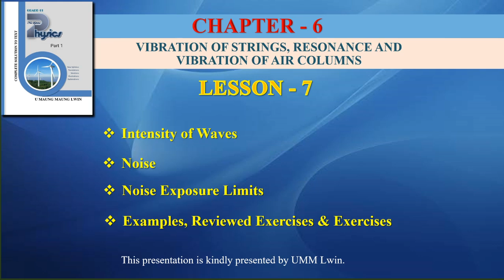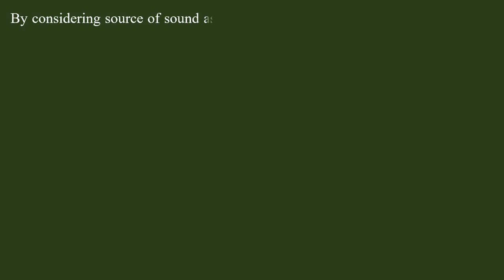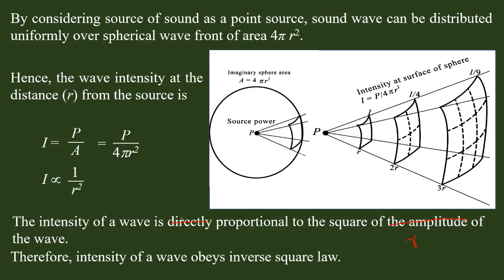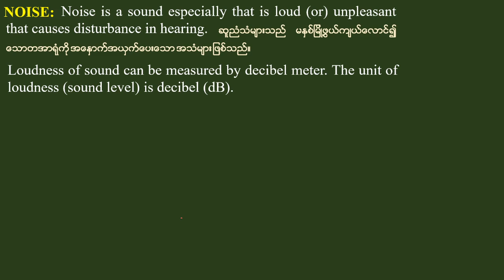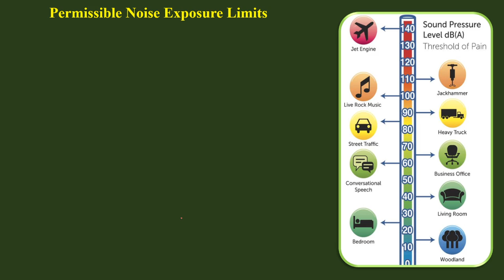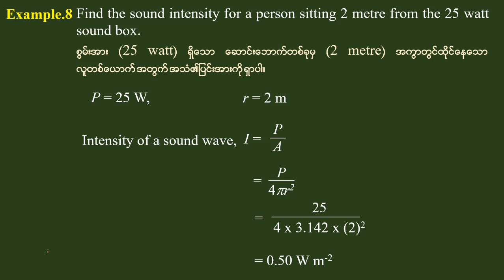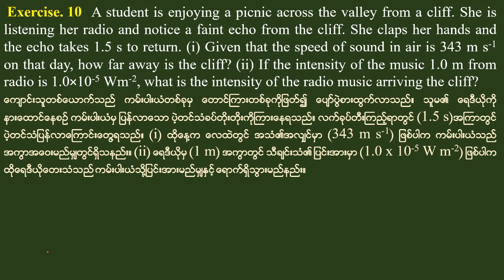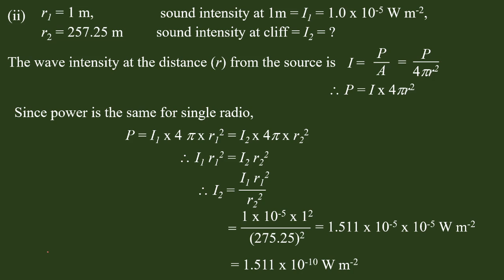Grade 11 Physics Chapter 6 Lesson 7